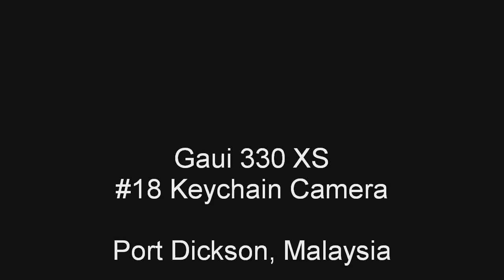Aerial Video @ PD Walk (Port Dickson, Malaysia)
A short flight with my Gaui 330XS with #18 Keychain Camera Mount.